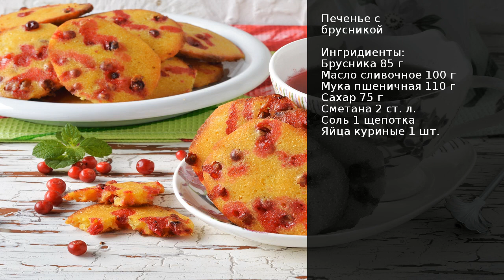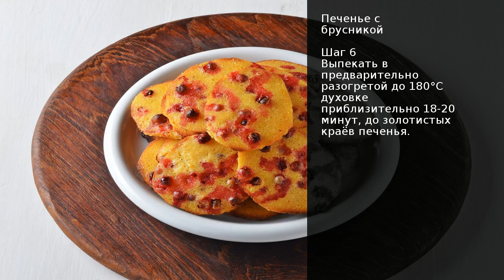Печенье с брусникой . Рецепт от шеф повара Максима Григорьева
Очень часто домашнее печенье готовится быстро и просто, поэтому оно заслужило особое внимание у многих кулинаров. Печенье с брусникой не стало исключением. Готовится оно из доступных продуктов, которые найдутся под рукой у каждой хозяйки.